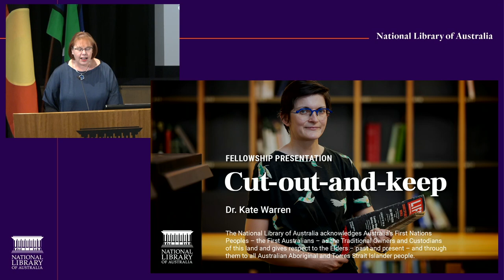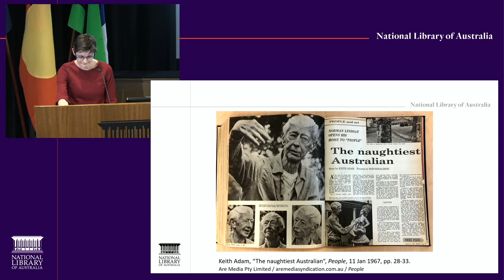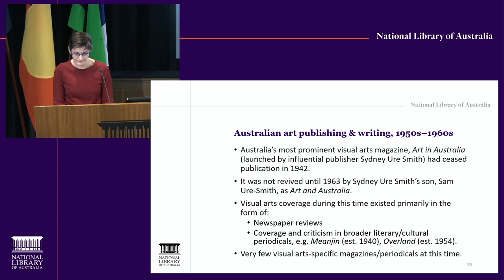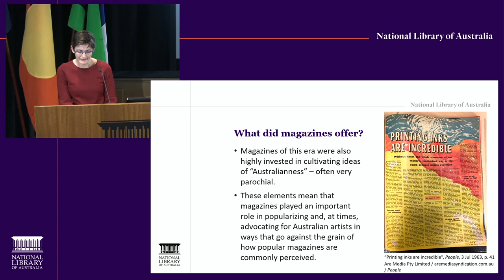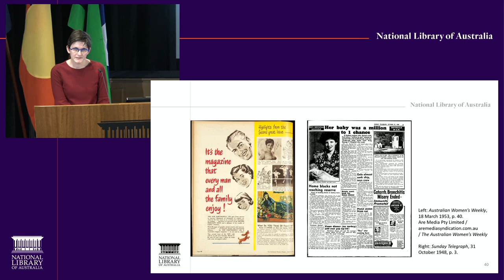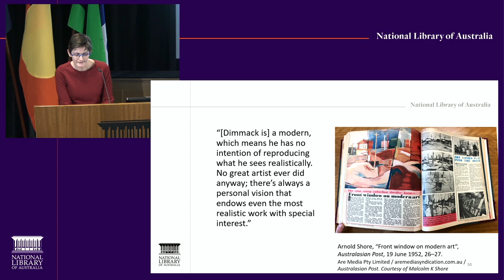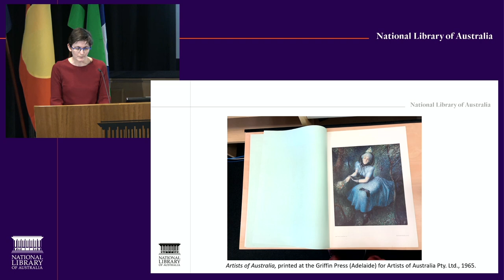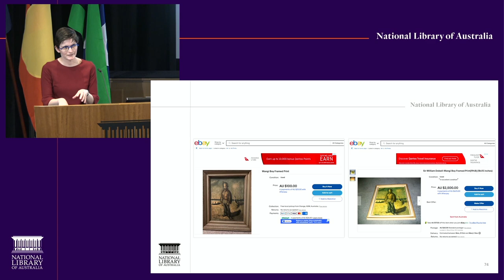Cut-out-and-keep: magazines and the popularisation of Australian art in the 1950s and 1960s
Dr Kate Warren presents her 2022 National Library Fellowship research into mid-century Australian magazines and their engagement with the visual arts.

Australian popular magazines of the mid-century era frequently covered, wrote about, and supported Australian artists, spanning modes of engagement that ranged from the educational to the sensational.

This presentation will focus on how magazines appealed to audience engagement through their materiality and their use of developing printing technologies. Artwork reproductions boomed during this time, and magazines actively encouraged their readers to materially intervene in their publications: for example, by cutting out articles and reproductions to be framed, scrapbooked and inserted into the personal domestic spaces that these magazines also helped to construct and define. As such, magazines sought to influence broader social ideas around the popularisation and perceived value of Australian art and culture.

About Dr Kate Warren
Dr Kate Warren is a Lecturer of Art History and Curatorship at the Australian National University. Her research explores the various ways that the visual arts in Australia intersect with broader popular culture, including television, film, magazines and the news media. Her current project, to which her National Library Fellowship contributes, explores the histories of how the arts have been covered and represented across the popular press from the mid-twentieth century to today.